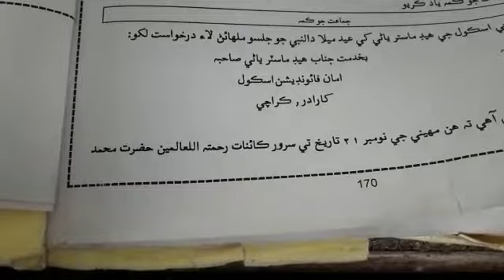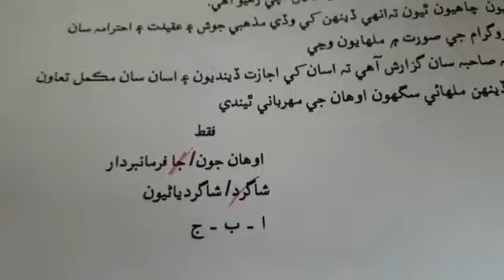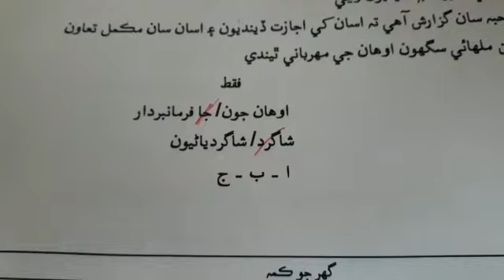درجو ستون درخواست = واحد / جمع ۽ اردو جو سنڌي ترجمو video 2